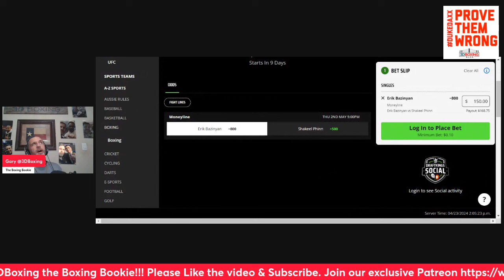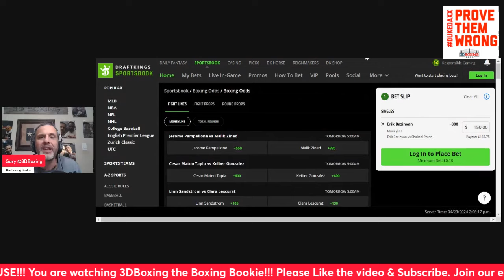MAKE MONEY W/the Boxing Bookie on Erik Bazinyan vs Shakeel Phinn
BRING DOWN THE HOUSE!!! MAKE MONEY W/the Boxing Bookie on Erik Bazinyan vs Shakeel Phinn